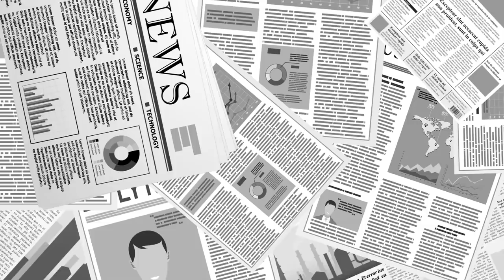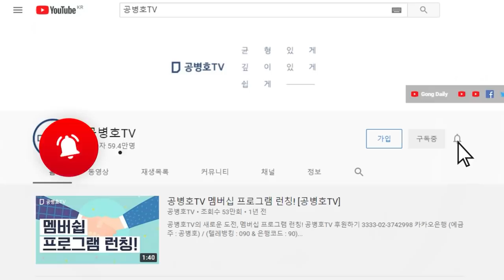다들 정상 아냐 / "저 사람들 말하는 것을 보면, 맨 정신으로 보기에 힘들 정도..." [공병호TV]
Bitcoin : 3MTW849AkP2ftLeSK2teZHMmzLu7Z83s9U